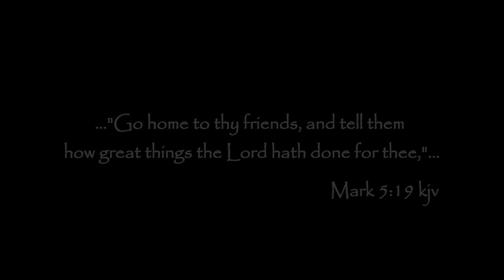Where Are Your Friends Duet Cover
This is our long overdue "on the spot" cover of "Where Are Your Friends" by Micheal Quinlan featuring Ebenezer Ponce and Andrei Ragracias. One day record and shoot without proper equipment and recording room (i.e. tripod; dolly; lighting; makeup; pop filter; etc.) We only have mic and camera for this project.

Regardless of the lack of proper time and equipment. The main purpose for this is to get the message across to Christians everywhere to encourage and remind them of the great commission to the world specially our loved ones and most specially, friends that we cherish and love. Have you shared them the good news of salvation yet?

Special thanks to Mark Evasco and Gemma Lyn Salinas for their assistance in finishing this video. Audio and Video recording by John Sumatra.

Mark 16:15 KJV - And he said unto them, Go ye into all the world, and preach the gospel to every creature.

Mark 5:19 KJV - Howbeit Jesus...saith unto him, Go home to thy friends, and tell them how great things the Lord hath done for thee, and hath had compassion on thee.